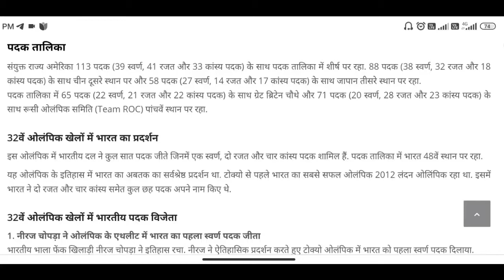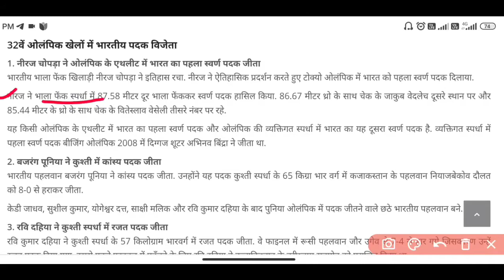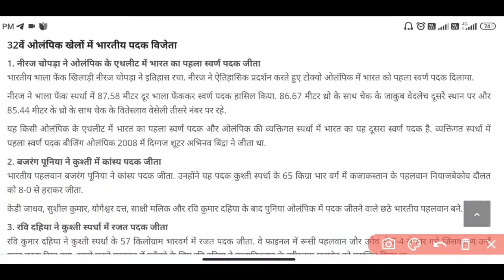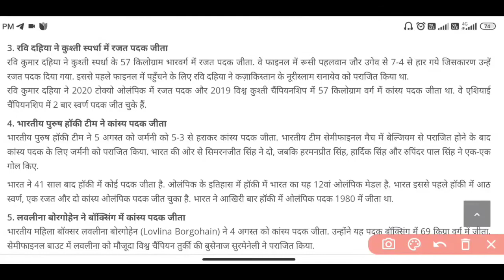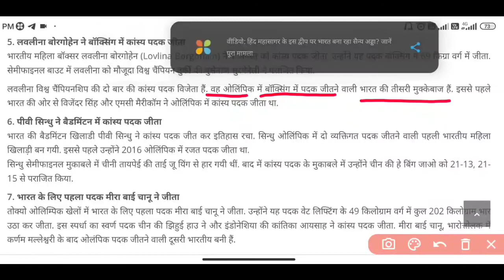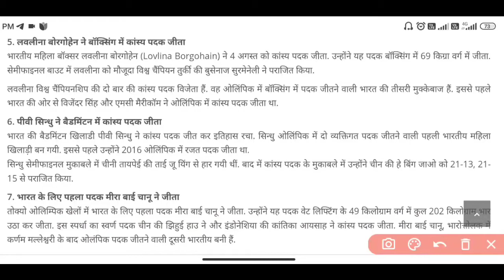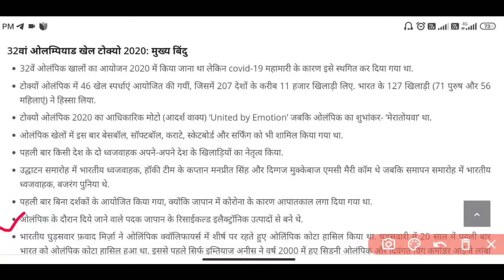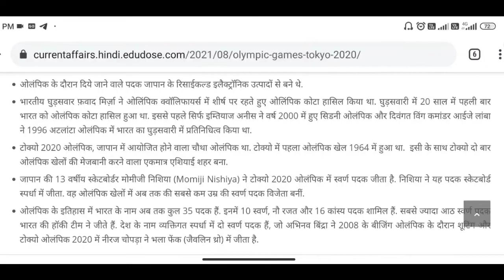Tokyo Olympic 2020 important Questions | Gold in Olympic | Neeraj Chopra | 7 medals wins for india